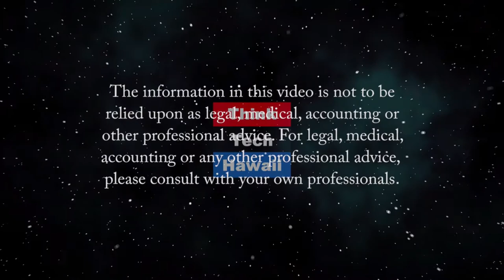Eurus Energy pulls back from Palehua Wind Project in Waianae (Community Matters)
Cites too many risk factors for wind developers in Hawaii.  Tony Gill of Gill Ewa Lands helps us understand the nature of the Palehua project, the problems and risks for Eurus as a developer or the project, and the future of wind development in Hawaii.  The host for this episode is Jay Fidell.  The guest for this episode is Tony Gill.